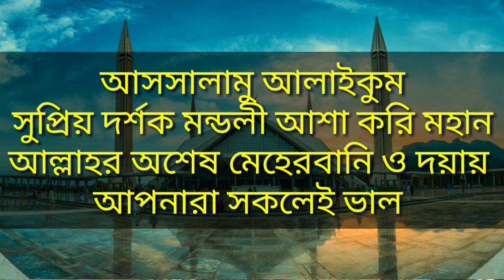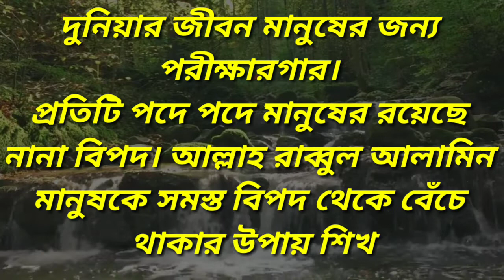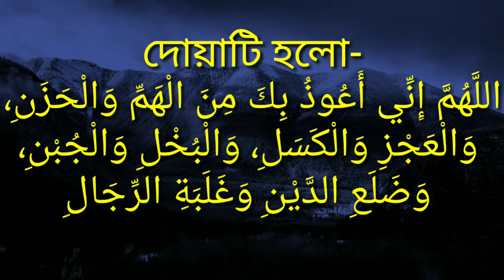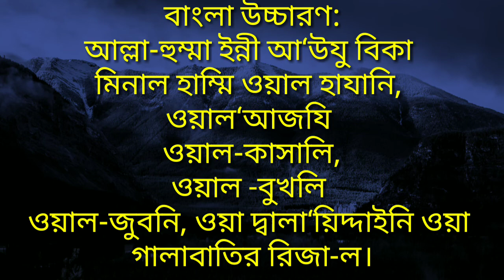🔥ঋণ পরিশোধ করতে এই আমলটির বিকল্প নেই || Debt relief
ভাই সকল আল্লাহর কাছে আপনার ঋণমুক্তির জন্য দোয়া করি। আর আপনার প্রতি আমার উপদেশ হল,আপনি পার্থিব প্রচেষ্টার পাশাপাশি আল্লাহর কাছে সাহায্য কামনা করুন। আল্লাহর ওপর ভরসা রাখুন যে, তিনি আপনাকে ঋণের ভার থেকে মুক্ত করবেন। মনে রাখবেন, আল্লাহর সঙ্গে বান্দা যেমন ধারণা রাখে আল্লাহ তার সঙ্গে তেমন আচরণ করেন।

আপনার প্রিয়জনদের কাছে শেয়ার করতে ভুলবেন না, আপনার একটি শেয়ারে সে উপকৃত তো হবেই এবং আপনি সওয়াব এর অধিকারী হয়ে যাবেন